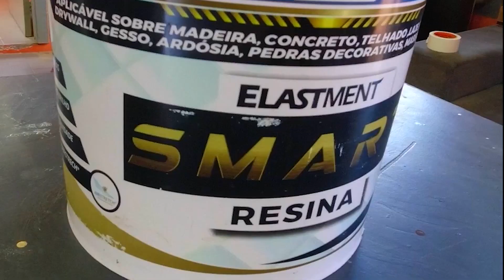Decoração pra Áreas Internas e Externas com ARGAMASSA